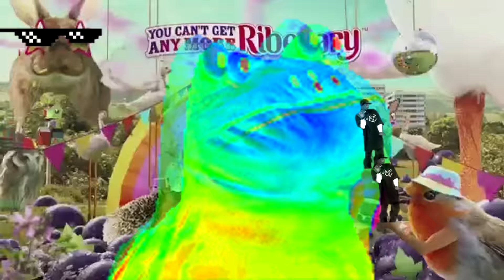MLG Ribena Advert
Saw this advert on TV like 2 days ago, was very board. Shit happened, (͡ ͡° ͜ つ ͡͡°). Anyone who spots Macaulay culkin get's a cookie.

Liek, cmmt & scrubscribe if u thinks I should make ayy (lmao) more or if you like +420 blazing it on a regular basis with a can of Ribountain Dew.

(I only just realised Youtube has stopped me from replying to peoples comments so I created another account TheGreatGodus to reply to peoples comments temporally )

Songs:
Tigermonkey - Zooby Doo (WOW)